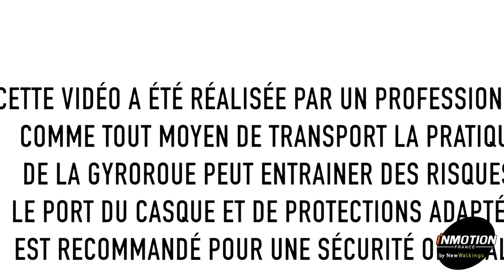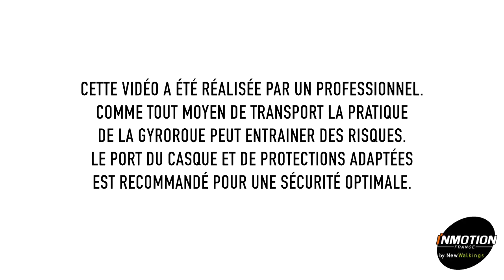LesTutosDeLaSemaine S1E06 - le tilt back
"En attendant que les pros se dépatouillent avec le tuto précédent et soient au top sur un pied, revenons aux débutants :
Vous êtes désormais à l'aise sur votre roue et vous en titillez les limites ?
Avant d'aller plus loin, faites connaissance avec le tilt back, et apprenez à le dompter. Ca n'en a pas l'air, mais il va devenir votre ange gardien."
Hirsute / Damien Gaumet

[Les Tutos de la Semaine] Vous voulez découvrir, apprendre ou vous perfectionner en gyroroue ? TeamKingsong ou TeamInmotion bienvenue dans les Tutos de la Semaine avec Damien Gaumet aka Hirsute !
Sous-titres disponibles en français, anglais, néerlandais, allemand, espagnol et italien.
[Tutorials of the Week] Want to discover, learn or improve your electric unicycle skills? TeamKingsong or TeamInmotion welcome to the Tutorials of the Week with Damien Gaumet aka Hirsute!
Subtitles available in French, English, Dutch, German, Spanish and Italian.
[Tutorials van de Week] Wil je je gyroroue-vaardigheden ontdekken, leren of perfectioneren? TeamKingsong of TeamInmotion welkom bij de Tutorials van de Week met Damien Gaumet aka Hirsute!
Ondertiteling beschikbaar in het Frans, Engels, Nederlands, Duits, Spaans en Italiaans.
[Tutorials der Woche] Ihr wollt das elektrische einrad entdecken, lernen oder verbessern? TeamKingsong oder TeamInmotion Willkommen bei den Tutorials der Woche mit Damien Gaumet aka Hirsute!
Untertitel sind in Französisch, Englisch, Niederländisch, Deutsch, Spanisch und Italienisch verfügbar.
[Tutoriales de la Semana] ¿Quieres descubrir, aprender o perfeccionar tus habilidades giroscópicas? TeamKingsong o TeamInmotion ¡bienvenidos a los Tutoriales de la Semana con Damien Gaumet alias Hirsute!
Subtítulos disponibles en francés, inglés, neerlandés, alemán, español e italiano.
[Volete scoprire, imparare o perfezionare le vostre abilità di gyroroue? TeamKingsong o TeamInmotion, benvenuti ai tutorial della settimana con Damien Gaumet, alias Hirsute!
Sottotitoli disponibili in francese, inglese, olandese, tedesco, spagnolo e italiano.